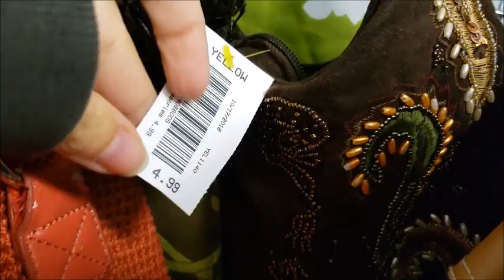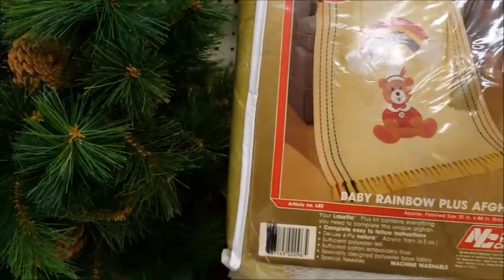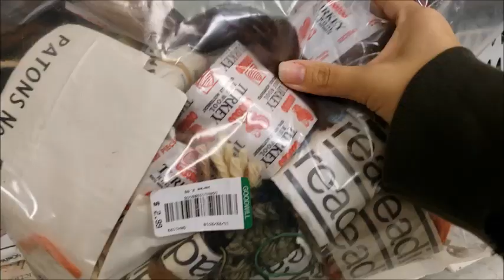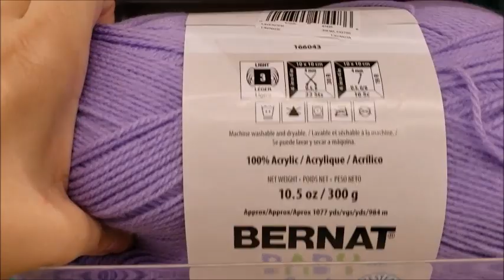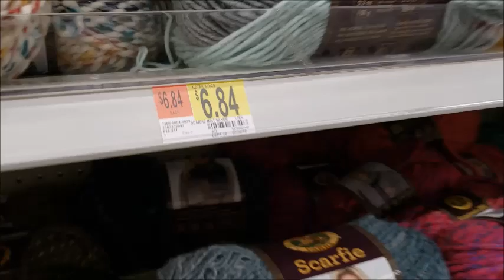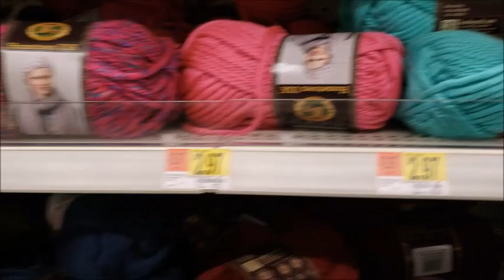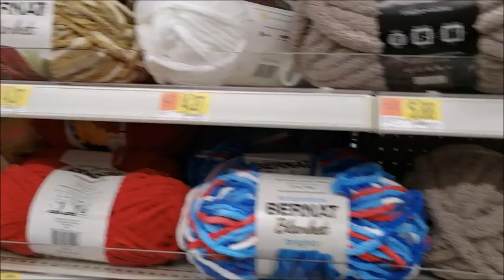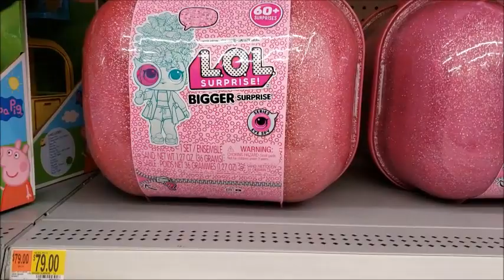Walmart Yarn Haul and Stuff | Yarn Shopping 🤩🤩🤩 | BAG O DAY CROCHET VIDEO